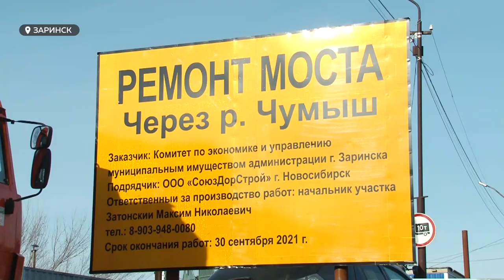Мост в Заринске | Кто срывает сроки ремонта и чего опасаются жители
Возможно, закончат строительство раньше срока. Правда, так ещё зимой говорил подрядчик, который реконструирует заринский мост. А сейчас работы отстают от графика минимум на месяц. И это всё на фоне страха паводка, который усиливается той же нерасторопностью строителей моста! Что об этом думают жители и чиновники города?